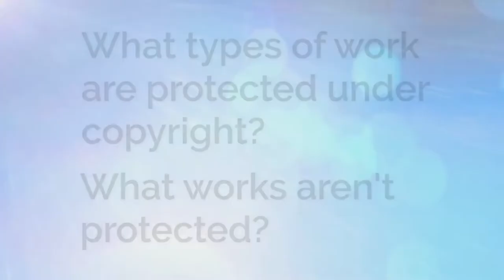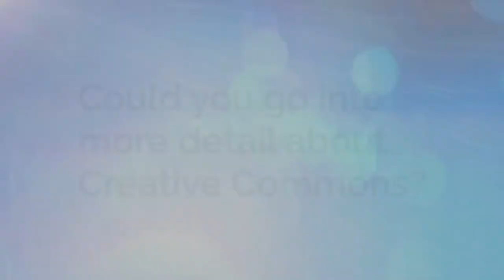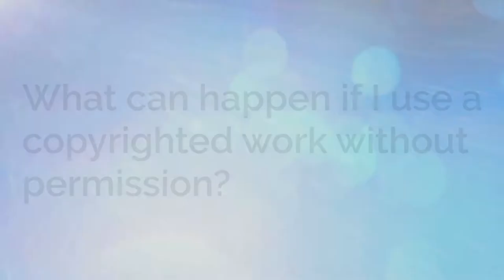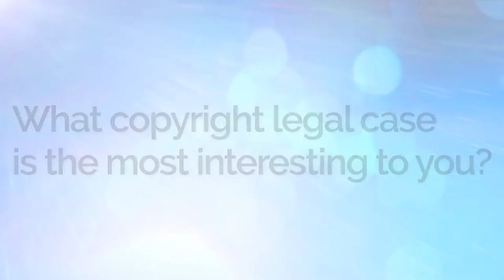Introduction to Copyright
Learn about copyright, Creative Commons, the public domain, and more from the Chief Compliance Officer and Assistant General Council at Western Carolina University.